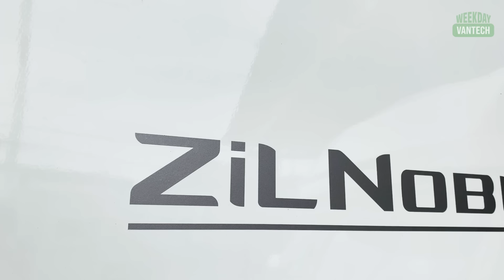【進化】新しくなったZiL Nobleを徹底解説（外装編）｜WEEKDAY VANTECH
「高貴」の名を冠するZiL Noble（ジルノーブル）が進化しました！
標準装備される機能がアップグレードし、外装デザインも新しくなったジルノーブル、その外装について徹底解説します。

0:00 オープニング
0:26 外装デザイン
2:51 ロゴ
3:50 進化した機能
6:03 特徴①
7:32 特徴②
9:58 エンディング

キャンピングカーのオプション紹介や装備の使い方等、さらなるコンテンツでお届けするWEEKDAY VANTECH。
Vログのようなテイストで更新していきますので、お楽しみに！